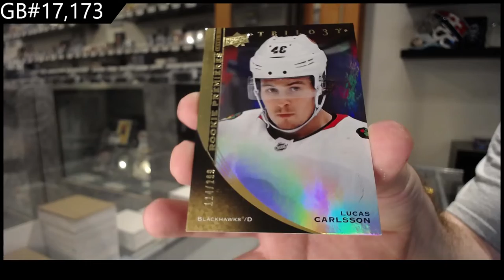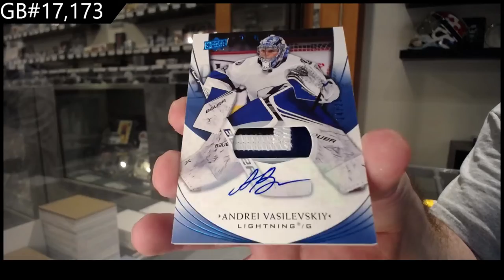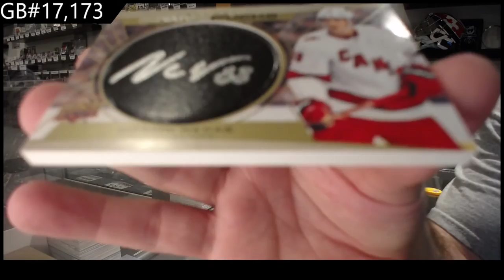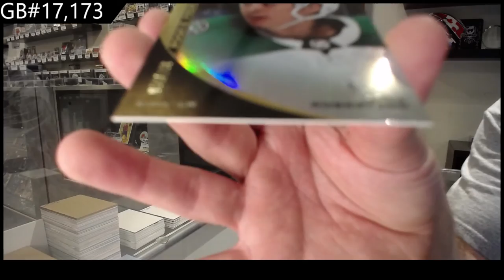20-21 Upper Deck Trilogy Hockey 3 Box Break - C&C GB #17,173